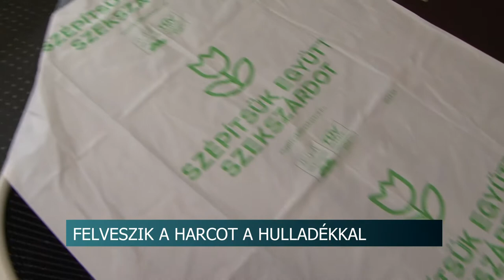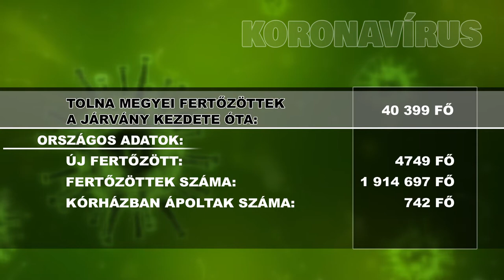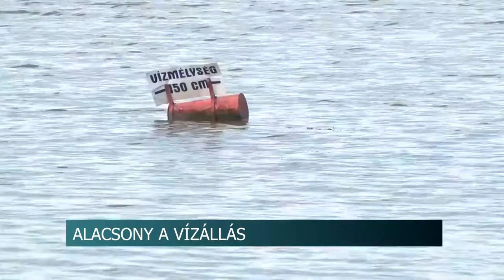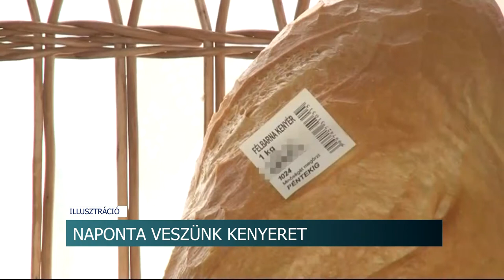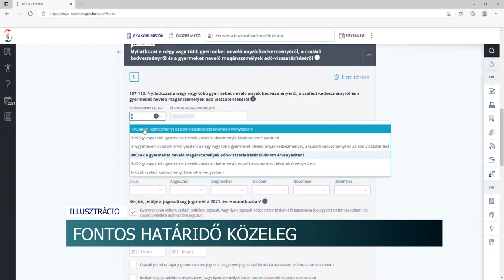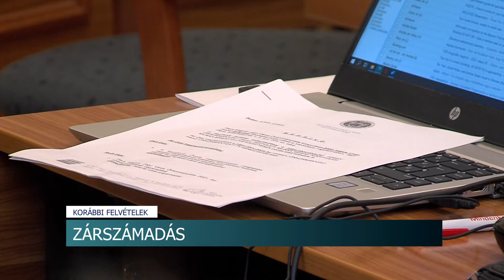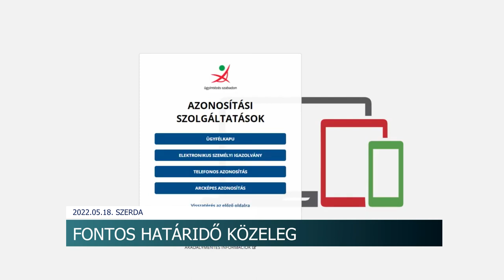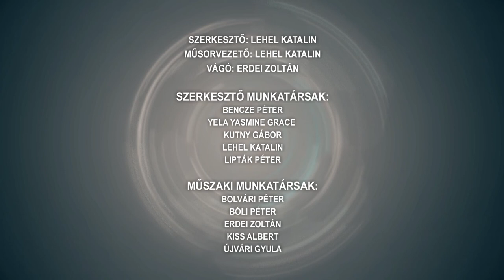Híradó - Tolnatáj TV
Még pénteken lehet módosításokat kezdeményezni az adóbevallás-tervezeteken.
Szemétszállítás Szekszárdon
Nagymányoki fejlesztések - létfontosságú a vízelvezető rendszer korszerűsítése
Szabadtéri strandok nyitása
Szemétszállítás Szekszárdon